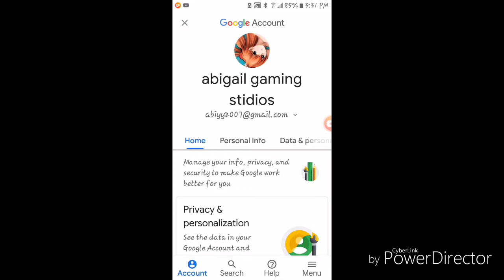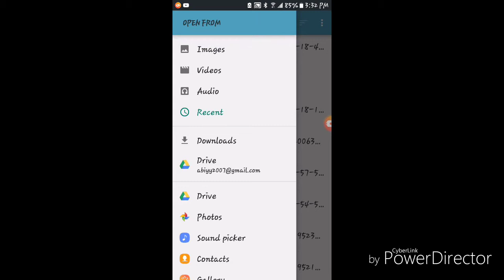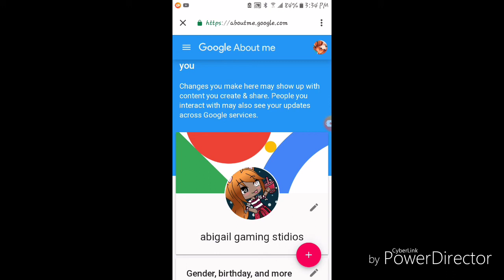For Kawaii Bubzz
Hope fully it works